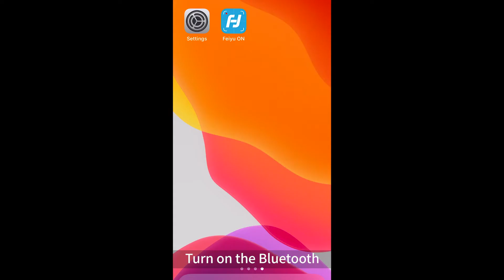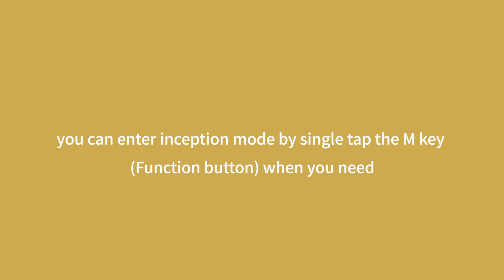Vlogpocket2 Tutorial | Inception Mode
Here comes the newest Inception mode Tutorial of Vlogpocket2!
This mini smartphone gimbal will bring more possibilities to your Vlogging life.